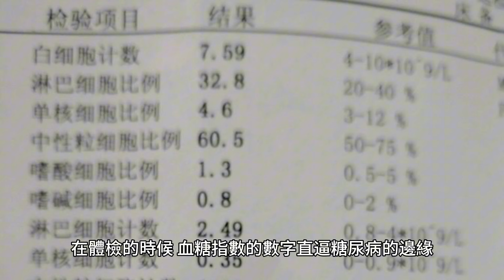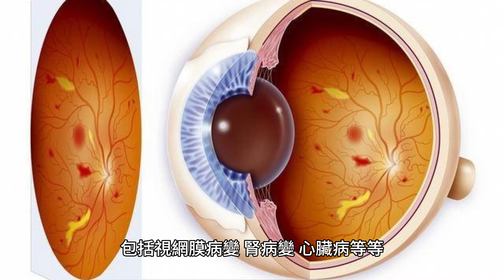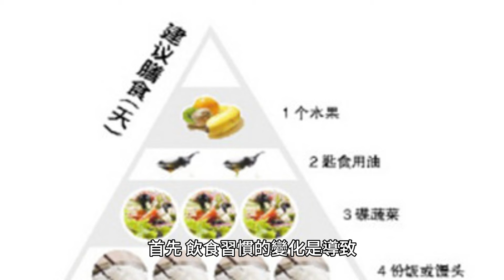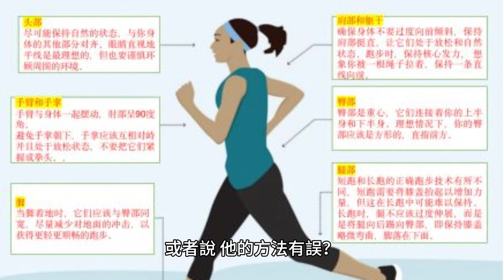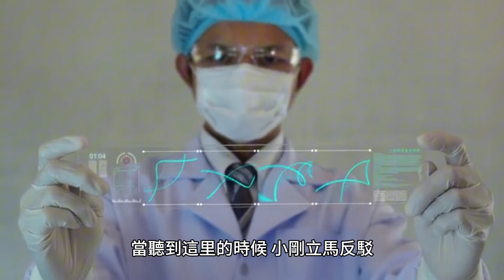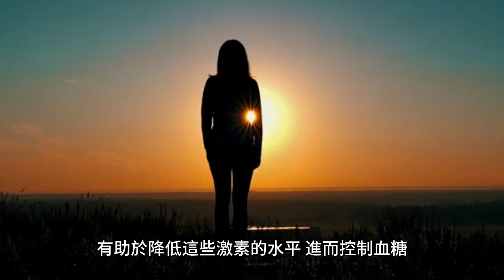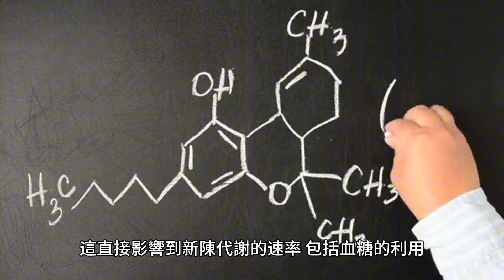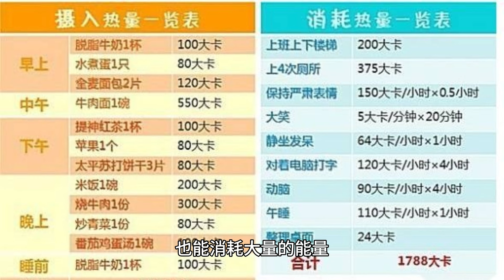30歲小哥每天堅持運動降血糖，半年後情況如何?或值得借鑒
30歲小哥每天堅持運動降血糖，半年後情況如何?或值得借鑒

小剛是一名年過三十的程序員，對於他們這個行業來說，當年齡開始三字開頭的時候，就是該緊張的時間節點了。如果這時候還不能實現跨越，那麽接下來等著他們的很可能就是裁員，隨即迎來一波新鮮的血液。

為此小剛經常愁得睡不著覺，為了工作更加是沒日沒夜的幹。然而，雖然他自己可能支撐的住，但他的身體儼然是跟不上這麽高強度的勞累。在體檢的時候，血糖指數的數字直逼糖尿病的邊緣，仿佛是一記沈重的錘擊在他的心頭。

開始的時候，小剛對此並未放在心上。畢竟，在他的觀念里，糖尿病似乎是那些年紀大了，或是生活極其不健康的人才會患上的疾病。然而，隨著工作的壓力增大，加班成了常態，外賣變成了每日必需，那個讓他忽視的數字卻在悄無聲息間，一點一點擡升。

在一次閒聊中，小剛向朋友透露了自己的這一情況。朋友著實吃了一驚，他向小剛詳細講解了糖尿病的危害性，這不僅僅是一種單一的疾病，更是一個可以影響到全身各個器官的系統性問題，包括視網膜病變、腎病變、心臟病等等，長此以往，會嚴重影響生活質量乃至縮短生命。

血糖高成為現代社會越來越常見的問題，其背後原因覆雜，既有生活方式的變化，也有社會經濟因素的影響。近年來，隨著人們對健康關注的增加，高血糖和糖尿病等相關疾病的問題也日益受到重視。

首先，飲食習慣的變化是導致血糖高越來越常見的一個重要原因。隨著生活節奏的加快，越來越多的人選擇外出就餐或食用方便食品以節約時間，這些食品通常含有較高的糖分和脂肪，長期食用會導致體內脂肪積累、胰島素抵抗性增強，進而引發高血糖。同時，現代人的飲食中往往蔬菜和水果攝入不足，導致膳食纖維攝入量降低，進一步惡化血糖控制。

其次，運動量的減少也是導致高血糖問題加劇的關鍵因素之一。當代社會中，由於工作壓力大、休閒活動多以靜坐為主，許多人的身體活動量遠遠不足，這導致能量消耗減少，體重增加，增加了患糖尿病和其他血糖代謝異常疾病的風險。

朋友建議小剛開始跑步，作為一種有氧運動，跑步可以有效控制血糖，改善胰島素敏感性。

跑步的開始並不順利，久坐的習慣讓他的體能遠遠不夠。跑不了多遠就氣喘籲籲，腿腳酸痛。但他沒有放棄，每天堅持，慢慢地，他發現自己可以跑得更遠，體力也在逐漸增強。這讓他充滿了成就感，也更堅定了繼續下去的決心。

然而，好景不長，半年後，再次體檢的結果並沒有如他所願，血糖指數依舊偏高。這無疑是一個巨大的打擊。他開始質疑，難道跑步並不適合自己？或者說，他的方法有誤？

一籌莫展之際，小剛遇到了一位資深的內分泌科醫生，醫生告訴他，跑步確實是控制血糖的有效手段之一，但單靠跑步是遠遠不夠的。糖尿病的管理是一個系統工程，需要從飲食控制、規律生活、減輕壓力等多方面入手。

當聽到這里的時候，小剛立馬反駁，表示自己這些都有同步進行控制，但問題就是血糖降不下來。看著小剛著急的神色，醫生倒是不疾不徐，應聲說道：“你試試這兩種運動呢？或比跑步更加高效。”

糖尿病是一種全球性的健康問題，其特征是高血糖水平，長期以往會對身體的多個系統產生嚴重的影響。根據研究，飲食控制和運動是降低血糖、控制糖尿病的重要手段之一。

當提及降血糖的運動時，人們常常首先想到的是跑步。然而，除了跑步之外，還有很多其他類型的運動也能有效地幫助控制血糖水平。

一、瑜伽

瑜伽是一種古老的身心練習方式，起源於印度。它結合了體位法、呼吸技巧和冥想，旨在提升身體的靈活性、強度與平衡，同時也有助於放松心靈、減少壓力。糖尿病患者特別能從瑜伽中獲益，因為它在調整體內代謝、降低血糖方面顯示出了顯著效果。

1. 減壓功效

糖尿病與壓力之間存在密切聯系。長期的壓力會導致血糖水平升高，因為身體會釋放更多的胰島素抵抗激素，如胰高血糖素，從而影響血糖控制。瑜伽通過各種放松技巧和冥想減少心理、身體壓力，有助於降低這些激素的水平，進而控制血糖。

2. 促進體內平衡

瑜伽的各種體式可以改善血液循環，促進胰腺健康，有助於胰島素的有效使用。此外，一些體位法還能直接按摩腹部器官，包括胰腺，從而可能改善其功能，幫助調節血糖水平。

二、遊泳

遊泳是另一種對降低血糖極為有益的全身性運動。它是一種低沖擊力的有氧運動，適合各個年齡段的人，特別是對於那些因關節疼痛或其他健康問題而難以進行高強度運動的糖尿病患者。

1. 提升心肺健康

遊泳可以提高心肺功能，增加心血管的效率，這直接影響到新陳代謝的速率，包括血糖的利用。通過規律的遊泳訓練，可以幫助糖尿病患者提高胰島素敏感性，從而更有效地控制血糖水平。

2. 燃燒卡路里，控制體重

肥胖是導致2型糖尿病的一個重要風險因素。遊泳是燃燒卡路里、減輕體重的有效方式。在水中進行的活動，因為水的阻力大於空氣，所以即使是輕度到中度的遊泳，也能消耗大量的能量。保持健康的體重有助於改善胰島素敏感性，進而有助於血糖控制。

瑜伽和遊泳是降低血糖極其有效的兩項運動。它們不僅可以幫助糖尿病患者改善心肺功能、控制體重，還能通過減壓、改善身體和心理狀態的方式，對抗糖尿病帶來的各種挑戰。

值得一提的是，開始任何新的運動計劃之前，特別是有健康問題的個體，應該先咨詢醫生或專業人士，根據個人情況制定合適的運動方案。適量的運動不僅可以幫助控制血糖，還能大大提高生活質量。